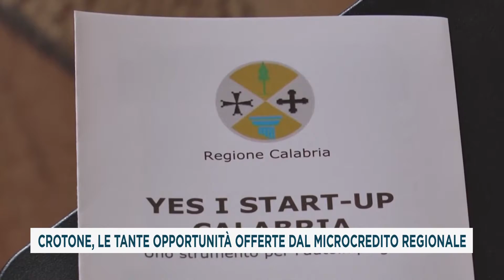CROTONE, LE TANTE OPPORTUNITÀ OFFERTE DAL MICROCREDITO REGIONALE